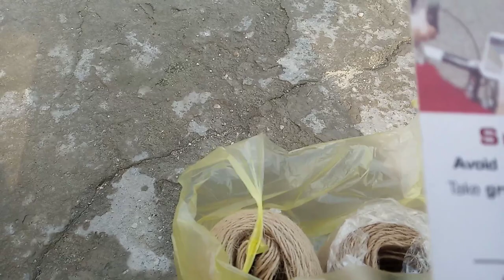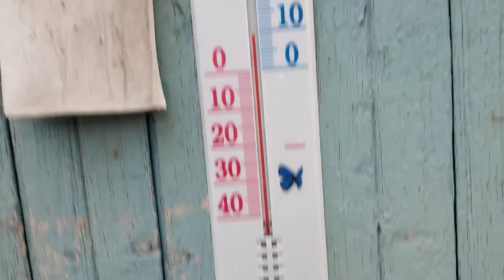Декабрь в Крыму.Вот так и живём.